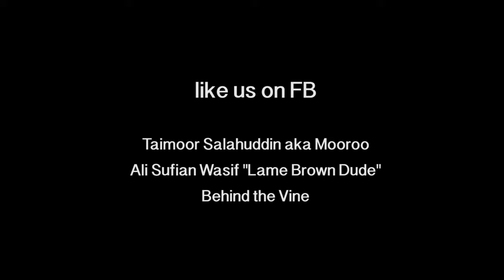Akhri Deddar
behind_the_vine_official